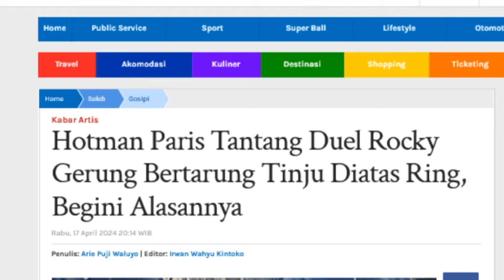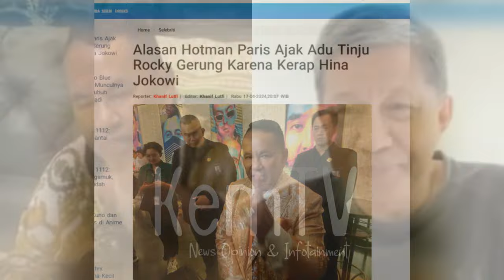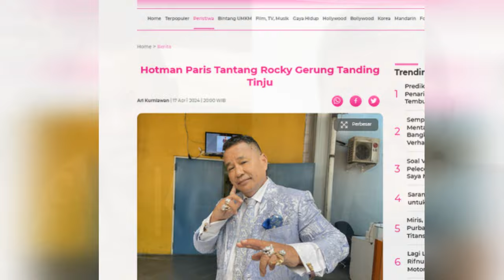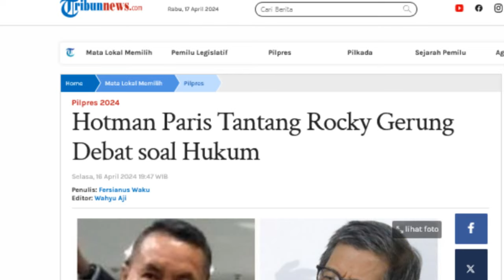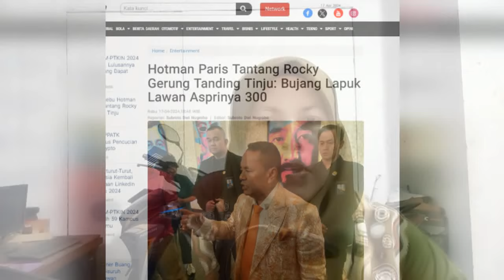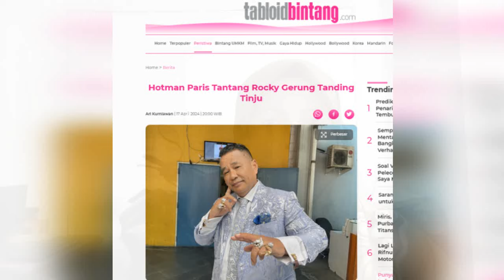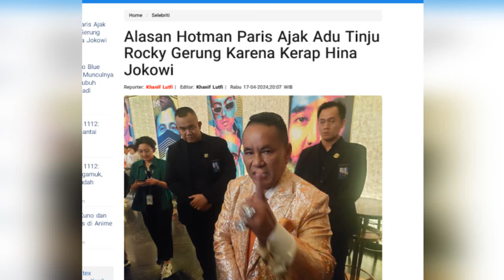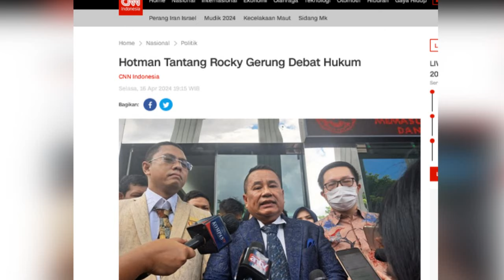Duel Panas Rocky VS Hotman❗Sok2an Tantang Rocky Gerung Duel Tinju, Hotman Paris 'Diuppercut' Rocky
Duel Panas Rocky VS Hotman❗Sok2an Tantang Rocky Gerung Duel Tinju, Hotman Paris KO 'Diuppercut' Rocky Gerung
Hotman Paris Hutapea secara terang-terangan menantang Rocky Gerung untuk bertanding tinju.

Hotman Paris menilai Rocky Gerung jangan hanya bisa menghina dirinya saja, tetapi juga bisa membuktikan untuk adu ketangkasan di ring tinju.

Bila tantangan Hotman Paris Hutapea diterima Rocky Gerung, maka acara dijadwalkan digelar di Indonesia Arena, Gelora Bung Karno, Jakarta Pusat, Minggu 21 April 2024.

" Mudah-mudahan tanggal 21 April nanti Rocky Gerung mau berhadapan dengan saya. Rocky Gerung saya tantang nanti di Indonesia Arena untuk bertinju dengan Hotman," ujar Hotman Paris kepada awak media, Rabu 17 April 2024.

" Jangan cuma menghina berlian Hotman lebih bersinar dari otak Hotman. Akan bertanding yang asprinya 300 dengan bujang lapuk," kata Hotman.

Hotman berharap tantangan yang diajukannya dapat diterima oleh Rocky Gerung. Pengacara berdarah batak tersebut bahkan mengatakan kalau yang menjadi wasitnya ketika bertanding tinju adalah Aldi Taher.

" Hotman Paris lawan Rocky Gerung di Indonesia Arena 21 April mudah-mudahan dia bersedia, wasitnya adalah Aldi Taher yang kabur dari ring," ujar Hotman Paris.

Hotman Paris kemudian mengungkapkan bahwa pertandingan tinju HSS tanggal 21 April 2024 nanti dibiayai oleh perusahan sebanyak puluhan Milyar Rupiah. Perusahaan tersebut kini sudah 57 outlet di seluruh Indonesia.

" Kita punya perusahaan menyediakan puluhan milyar HSS ini dari awal. Hampir di semua kota, dan sudah ada 57 outlet dan ini (The H Club) yang paling besar sehingga arena tinjunya ada," tutur Hotman.